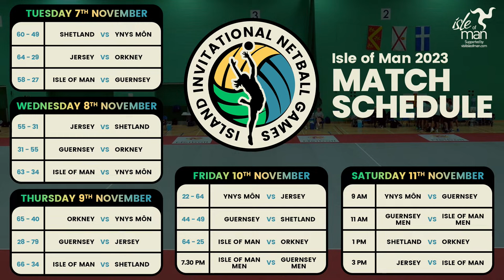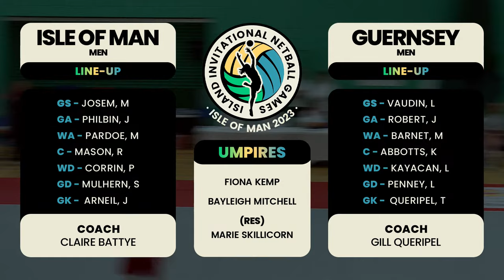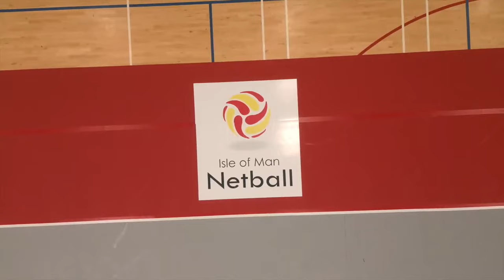Isle of Man Men vs Guernsey Men | IING Isle of Man 2023